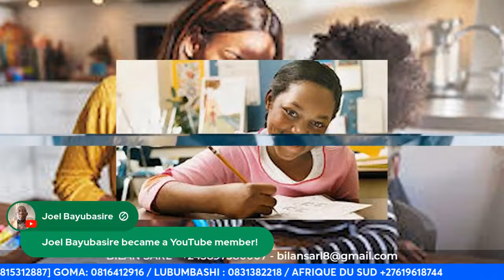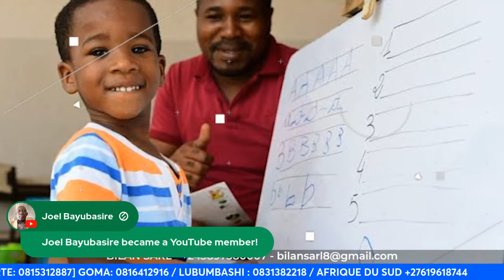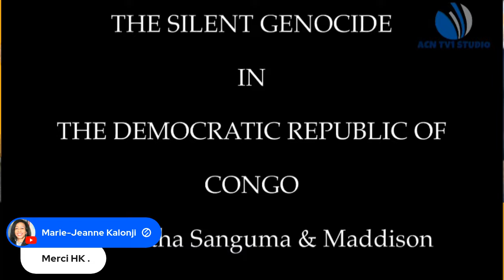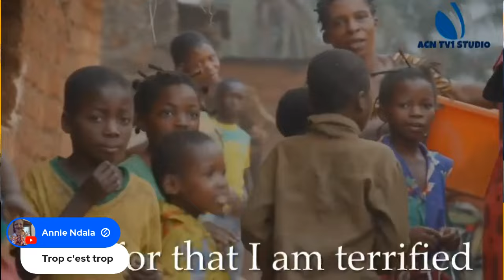URGENT: MATCH EZA MABE, RDC NA RWANDA BABEBANI MABE NA CONSEIL DE SECURITE, LANDA TIII NA SUKA